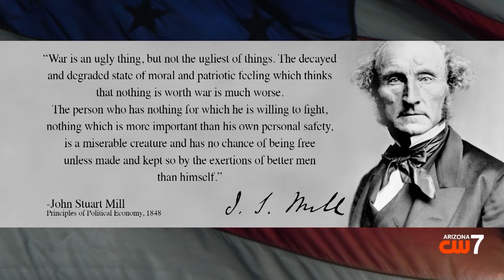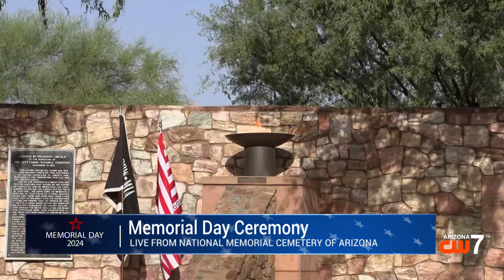REPLAY: Home of the Brave Memorial Day Program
CW7 Arizona aired an hour-long ceremony honoring military men and women who have died while defending our country. The ceremony was called "Home of the Brave Memorial Day Program and was located at the VA National Memorial Cemetery of Arizona. Watch the replay here.